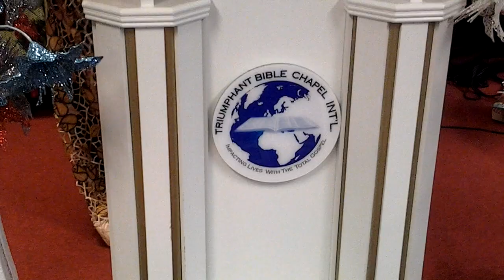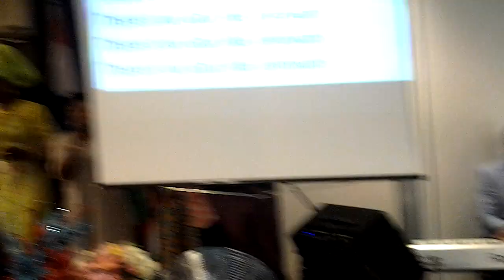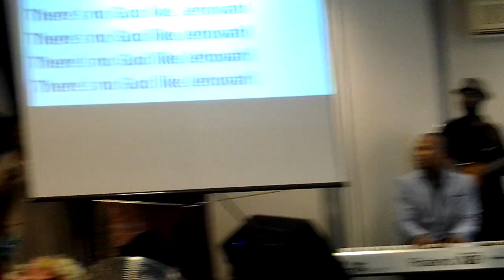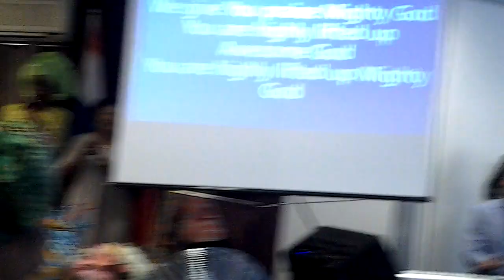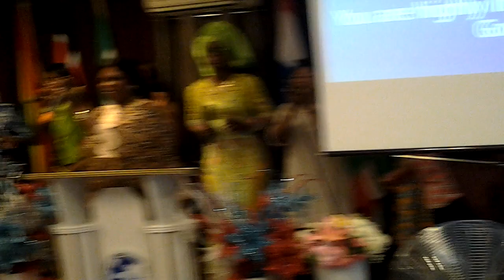TBCI,SUN PRAISE&WORSHIP BY MAMA MERCY,12-07-2015